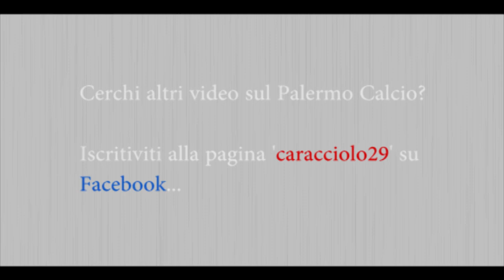Tutti i punti persi dal Palermo fino ad oggi... by Pietro Falanga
Cerchi altri miei video sul Palermo?